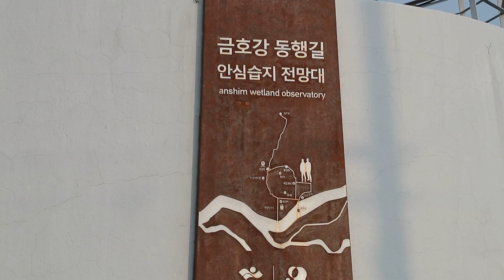[대구시(시장 권영진)]200102 안심습지 금호강 일원에 큰고니 100여 마리 월동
안심습지 금호강 일원에 큰고니 100여마리 활동